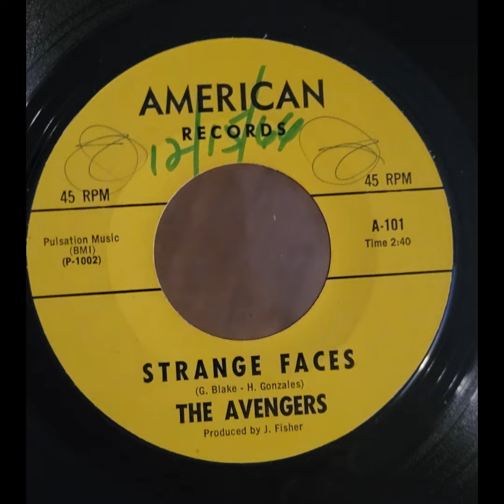The Avengers Strange Faces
The Avengers- Strange Faces/Softly (I say to you) these guys were a popular garage band out of Bakersfield, Calif. They are put out five great singles with "Be a Cave Man" being their most popular DJ'd 45 that even got bootlegged.  This was their swan song 45, recorded December'66 and released in early '67.  It captures the group heading towards psychedelia.